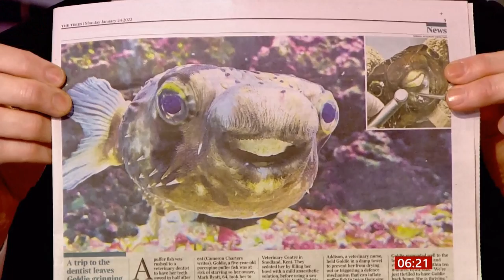Goldie the Puffer fish sees a dentist (UK) - BBC & ITV News - 24th January 2022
Goldie the Puffer fish sees a dentist - why and what was done - images and video.

There is a 'Seeing is believing' (seeing or hearing) playlist on this channel.